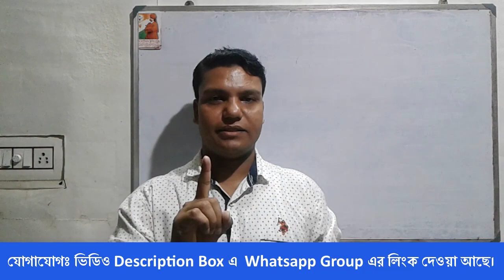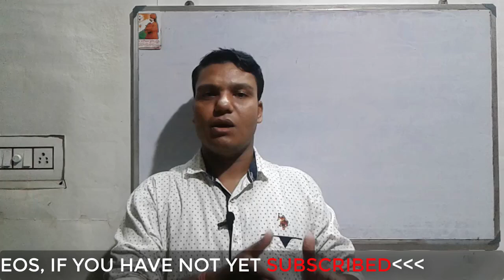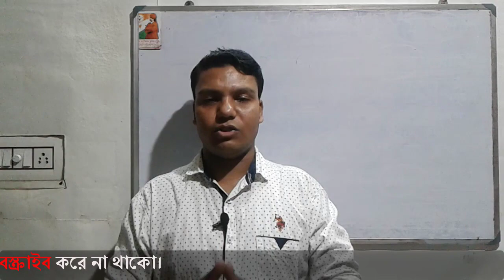Message and request to the viewers and students of digital english channel by prakash saha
In this video I have given some important  speeches.

...Thank's .
Prakash Saha